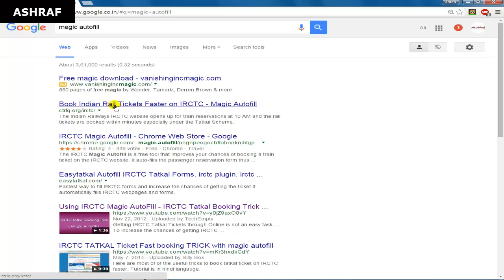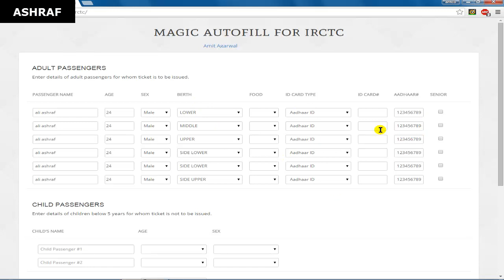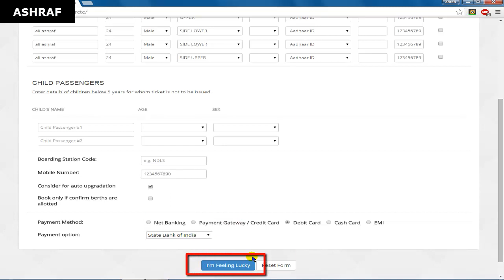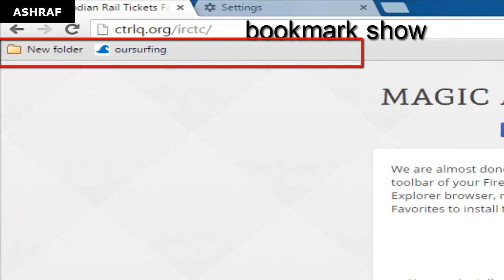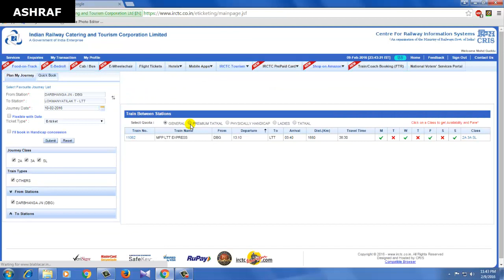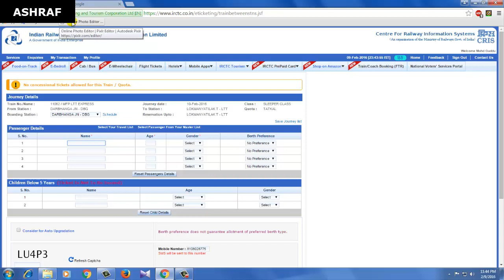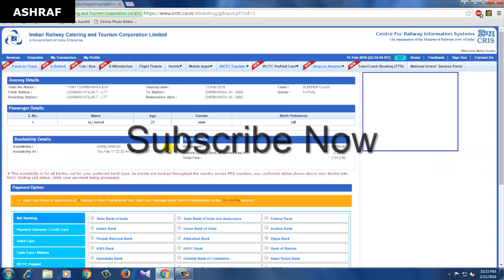how to irctc Fast ticket booking 100% working eTicket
how to irctc Fast ticket booking magic autofill 100% working
क्या आप टिकट बुकिंग करने में परेसान

इस चैनल पर सभी वीडियो को दिखे और सीखें मोबाइल इंटरनेट कम्प्यूटर और टेक्नॉलजी का बारे में टुटोरिअल सभी वीडियो मिलेंगे हेल्पफुल रहेगा आप वीडियो अच्छ लगा तो लिखे और शेयर भी कर सकता है हेल्प का लिया कमेंट भी कर सकता है
All videos on this channel to see and learn about the technology in computers and mobile Internet Tutorial video will be helpful if you were good written and video can also help share some of the comments can be